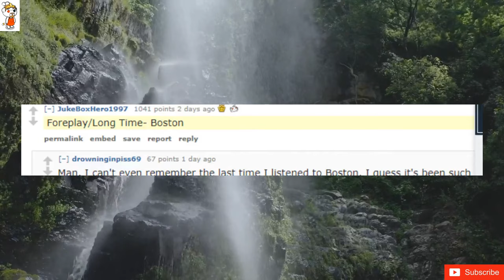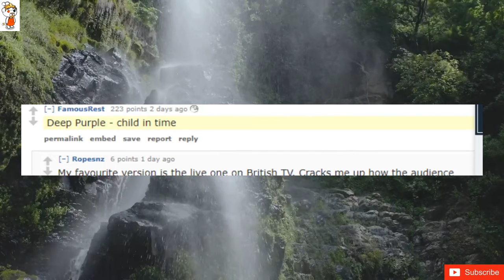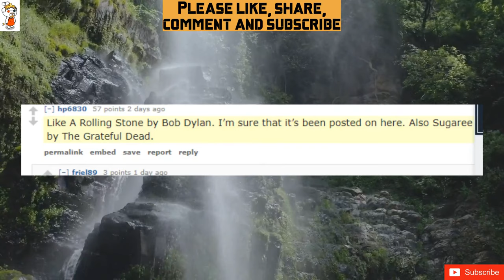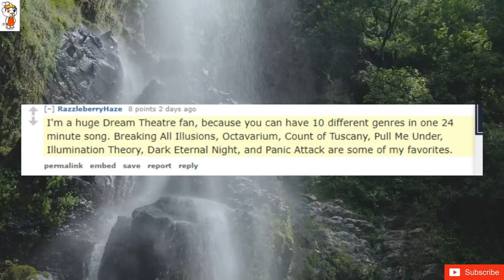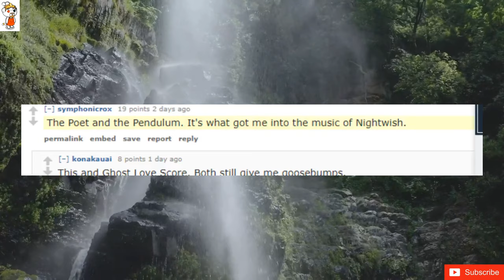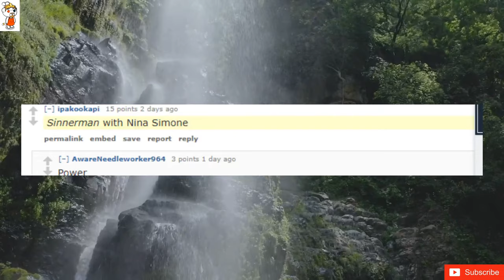What is a great song that is longer than six minutes?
Rappers Delight - Sugarhill Gang
war pigs / hand of doom- black sabbath
Shine On You Crazy Diamond.
Close to the Edge - Yes
Whipping Post
Thick as a Brick - Jethro Tull - Full Album
Blue Monday - New Order
Won't get fooled again.
Giorgio by Moroder.
Foreplay/Long Time- Boston
Rush - La Villa Strangiato
Paranoid Android - Radiohead
Kashmir - Led Zeppelin
The Wreck of the Edmund Fitzgerald.-Gordon Lightfoot
In the Garden of Eden by I. Ron Butterfly.
The Low Spark of High Heeled Boys
Plastic Love - Mariya Takeuchi
Master of Puppets - Metallica
Jessica by the Allman Brothers.
2112- Rush
Bat out of hell
Jesus of suburbia - Green Day
Opeth - Ghost of Perdition
Ghost love Score - Nightwish
Iron Maiden - Rhyme of the Ancient Mariner.
Bat out of Hell and Jesus of Suburbia instantly come to mind.
pyramids - frank ocean
Albuquerque by Weird Al
Knights of Cydonia by Muse
Paradise By The Dashboard Light
“I Will Possess Your Heart” - Death Cab for Cutie (not radio edit)
Welcome Home - Coheed and Cambria
Court of the Crimson King - King Crimson
One - Metallica
Green Grass and High Tides - The Outlaws
Octavarium by Dream Theater, Lateralus by Tool, 2112 by Rush, Supper’s Ready by Genesis
Deep Purple - child in time
let it happen - tame impala
Black No. 1 - Type O Negative
Transatlanticism by Death Cab for Cutie
Rime Of The Ancient Mariner - Iron Maiden
Tuesday's Gone- Lynyrd Skynyrd
Brothers in Arms – Dire Straits
Most Tool songs.
Terrapin Station
Doors -- Light My Fire
Alice's Restaurant
Any of the Pink Floyd ones
Oh, Sweet Nuthin - Velvet Underground
November rain?
Venice Bitch
Achilles Come Down - Gang of Youths
Shine on you Crazy Diamond - Pink Floyd
Stairway to Heaven
Scenes from an Italian Restaurant by Billy Joel
Bela Lugosi's Dead
All too well (10 minute version)
Hey Jude
Alice's Restaurant by Arlo Guthrie
You Can't Always Get What You Want
Say Hello 2 Heaven - Temple Of The Dog
Venice bitch- lana del rey
American Pie - Don McLean
The Count Of Tuscany - Dream Theater
Ball and chain by big brother and the holding company (Janis Joplin)
Champagne Supernova - oasis
Do You Feel Like We Do - Peter Frampton
through the fire and the flames - dragonforce
Like A Rolling Stone by Bob Dylan. I’m sure that it’s been posted on here. Also Sugaree by The Grateful Dead.
The prophets song- Queen
Free Bird
Metallica - Fade to black
Terrapin Station by the Grateful Dead
Morning Dew- Grateful Dead
Sing About Me/Dying of Thirst - Kendrick Lamar
Cliffs of Dover
Dear god - avenged sevenfold
Jesus of Suburbia - Greenday
Jungleland- Bruce Springsteen. Such a beautiful song
Nothing else matters
[deleted]
I'm a huge Dream Theatre fan, because you can have 10 different genres in one 24 minute song. Breaking All Illusions, Octavarium, Count of Tuscany, Pull Me Under, Illumination Theory, Dark Eternal Night, and Panic Attack are some of my favorites.
A little piece of heaven - A7X
Three Days by Jane’s Addiction
Orion - Metallica
Queen - Bohemian rhapsody
November Rain - Guns n Roses
Radar Love by Golden Earring...6.27 minutes
Green Day - Jesus of Suburbia
Troubleman- Electric Guest
I think metallica - Master of Puppets is art
The Unforgiven - Metallica
"let it happen" - tame impala. 7 minutes and 47 seconds I wish I could experience for the first time again
Layla.  _  Eric Clapton
Disintegration by the cure
[deleted]
Third Eye - Tool
Jessica Allman brothers
The Doors “The End”
Little Piece of Heaven-Avenged Sevenfold
I by Meshuggah
Southern Man - the live 13 minute long version.
Mirrors justin timberlake
American pie by Don McLean
Achilles Come Down by Gang of Youths
The Poet and the Pendulum. It's what got me into the music of Nightwish.
Dream Sweet in Sea Major - Miracle Musical
free bird
Anything from TOOL
Human sadness
Jungleland!
Fools Gold - The Stone Roses
Queen - Innuendo
Child in Time, Deep Purple
Welcome back, O' sleeping dreamer - Lorna Shore
Wheels on the bus, the full song goes on for 9 minutes and it's very nostalgic for most people
Alice's Restaurant Massacree by Arlo Guthrie.
Suicide Season - Bring Me The Horizon
A lot of songs by Tool or Opeth. (Progressive metal)
Konstantine - Something Corporate
2112  by rush.
*Sinnerman* with Nina Simone
Hotel California
One more hour - Tame Impala
I will Survive. Gloria Gaynor
Jessica- Allman Brothers
Nightwish - Ghost Love Score
Whipping Post
Infected mushroom- becoming insane
Pushit. TOOL
The Trapeze Swinger - Iron and Wine
Everything by godspeed you black emperor
Rush 2112
Paradise By The Dashboard Lights